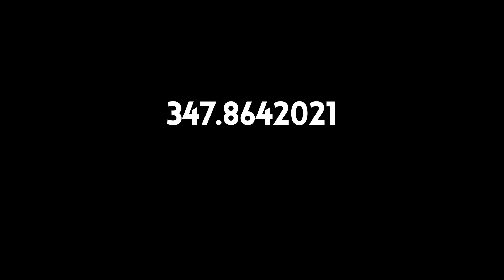Drum Studio Molfetta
Presentazione Corsi di Batteria e Percussioni presso il nuovo studio in Via Ricasoli, 7 a Molfetta.